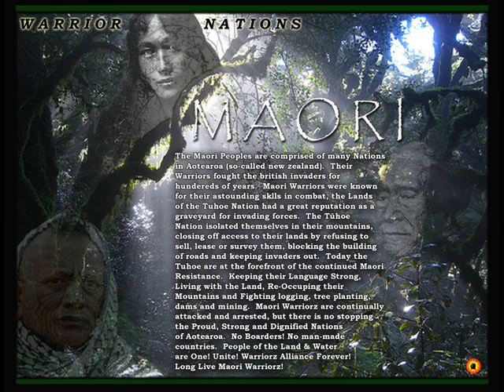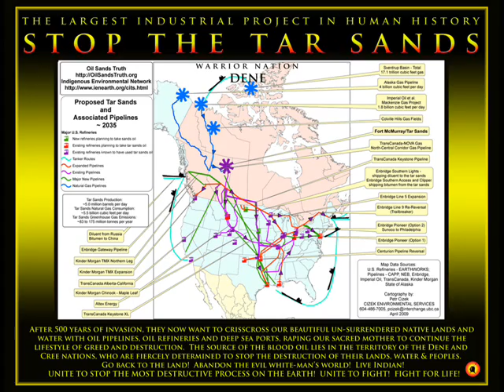Native Youth Movement